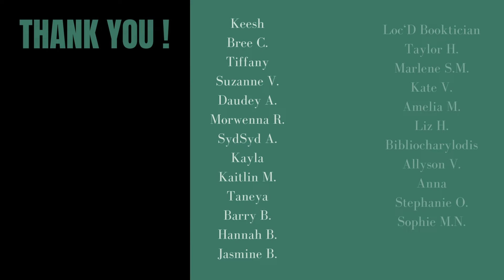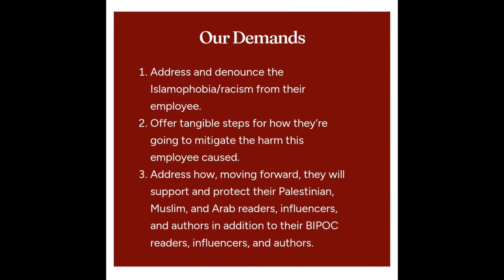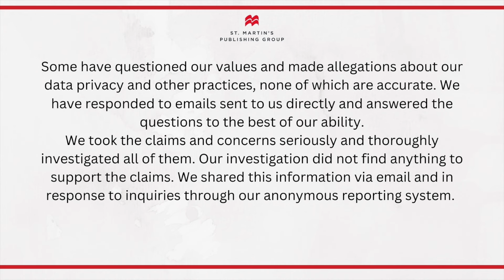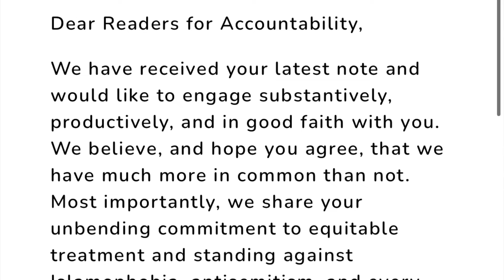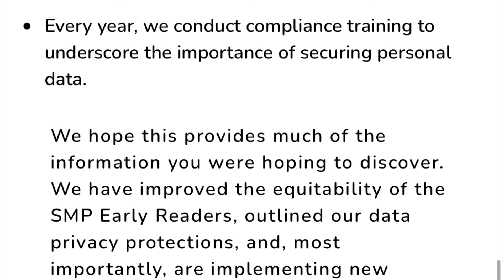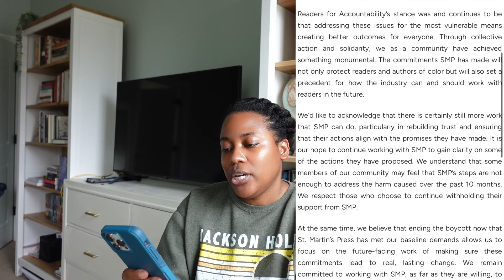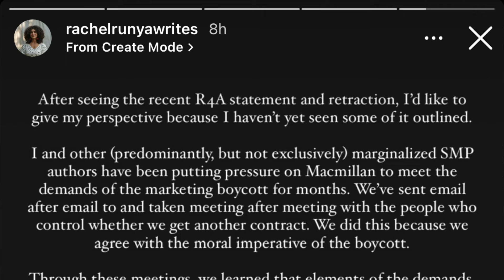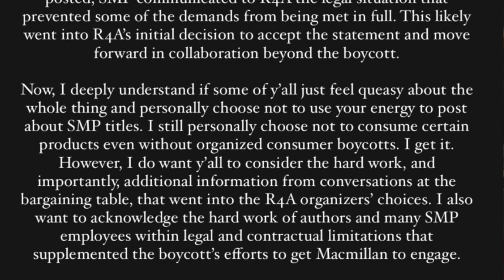BOOK COMMUNITEA: ST MARTIN'S PRESS BOYCOTT IS OVER...OR IS IT? [CC]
Hey hey! Is the St. Martin's Press Boycott over or NAUR? Also, what about their PR box scandal?